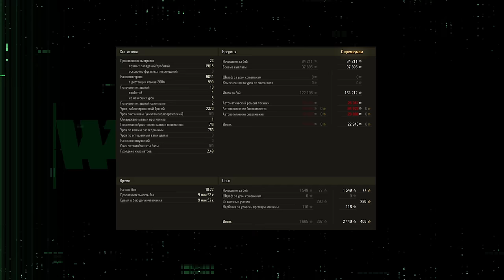НОВАЯ МЕХАНИКА 🎁 НОВОГОДНИХ КОРОБОК 2024 🎁 3 ЭТАПА ВЫПАДЕНИЯ ПРЕМ ТАНКОВ 🎁 МИР ТАНКОВ